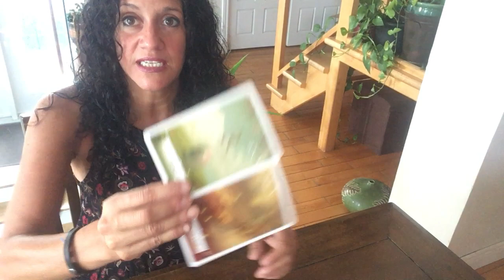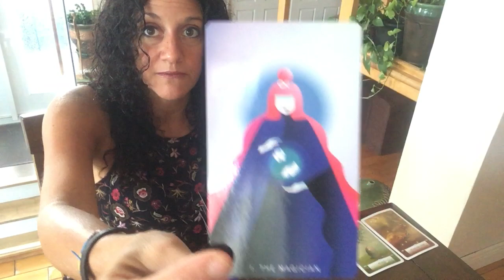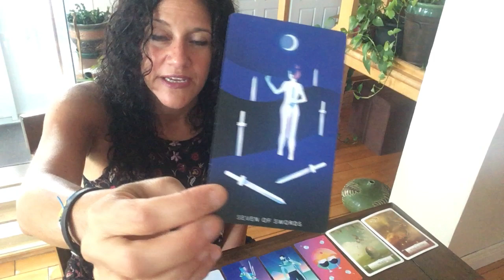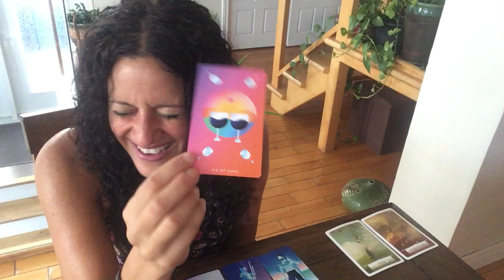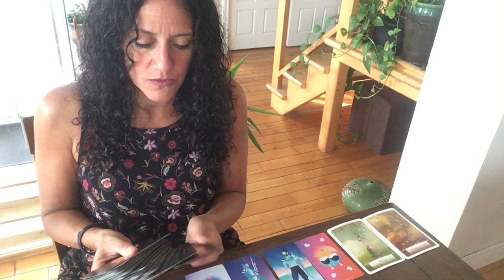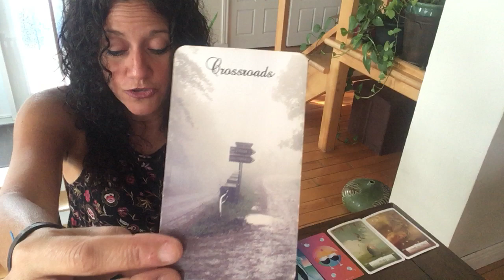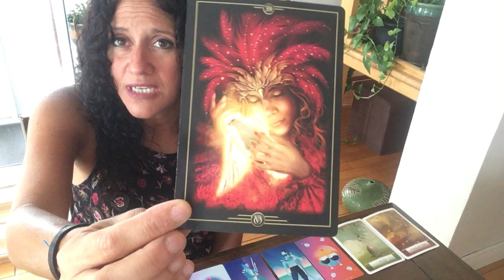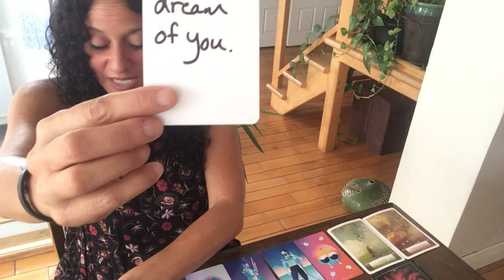Twin Flame | Soulmate | Weekend Love Reading July 30th ♥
My ultimate goal in these readings is to help people that are feeling stuck in a situation and would like advice or a new perspective in which to clearly view their current problem.

Sandra

or

love twinflame soulmate divinemasculine divinefeminine dm df personal guidance